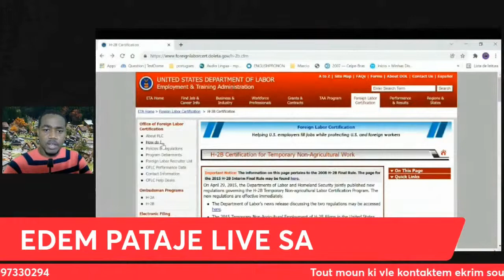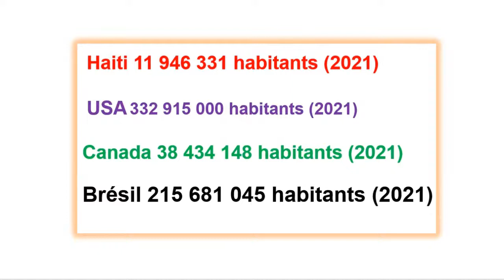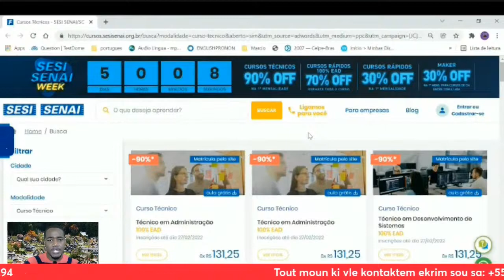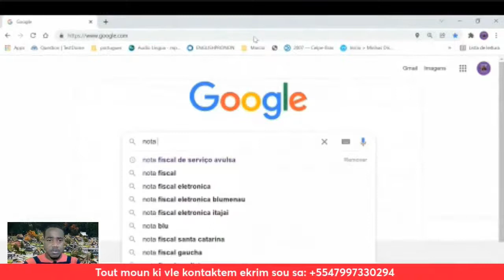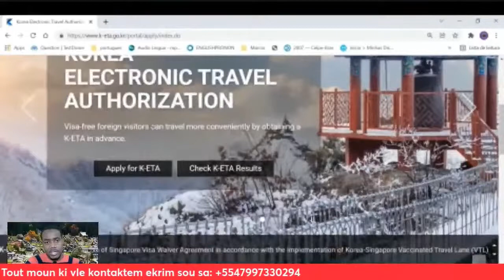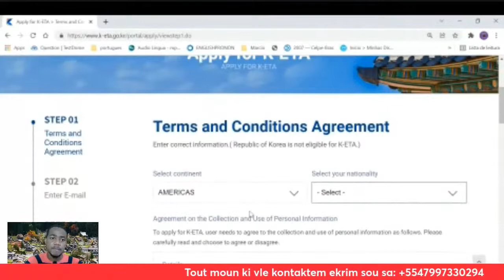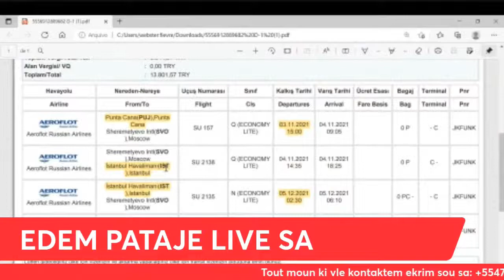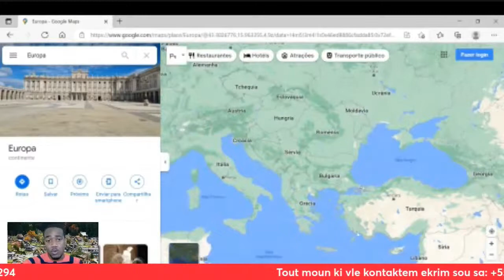Viza travay USA H2B kijan pou aplike /Kore ouvri/rantre fanmiw Brezil/peyi yon ayisyen ka ale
Viza travay Live sou USA H2B kijan pou aplike /Kore ouvri/rantre fanmiw Brezil/Peyi yon ayisyen ka ale